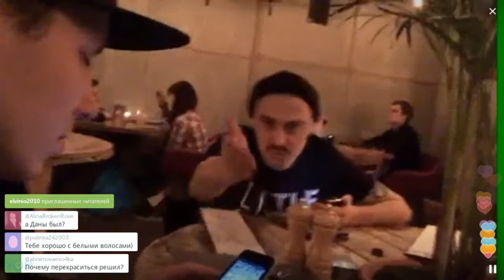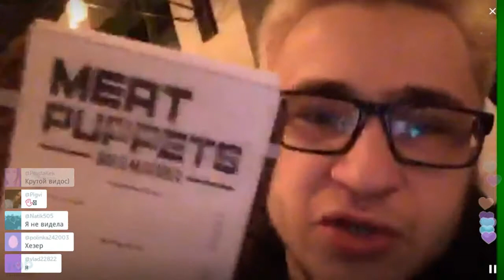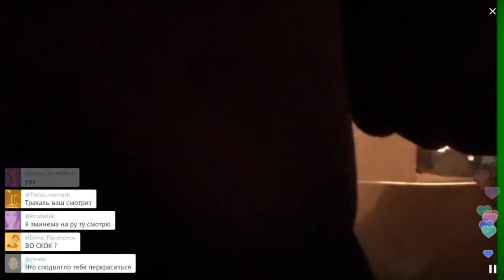Сняли, смеялись и устали / Перископ Джарахова 2016 на TopPeriscope.Ru